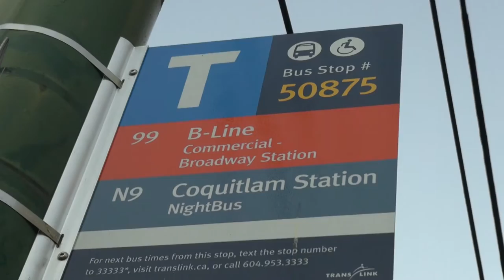Vancouver Three-Door Bus Boarding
Just a quick (dramatic music!) montage of a little bit of footage I grabbed in Vancouver while filming the Streetfilm "Vancouver’s Multi-Modal Success Story" that I thought I would post and share. Because it's better than just sitting in archives. And maybe someone will get some use out of it!